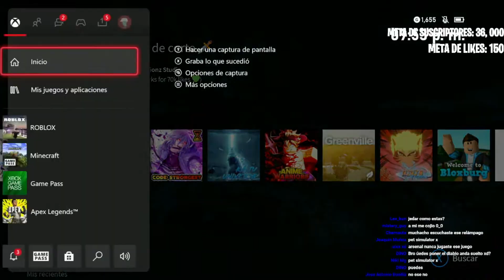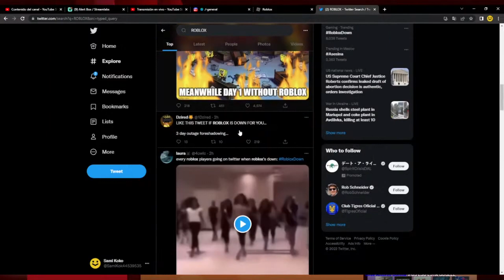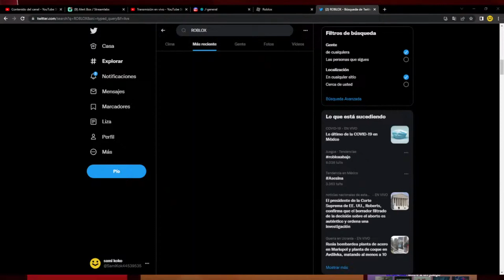ROBLOX SE CAYÓ...